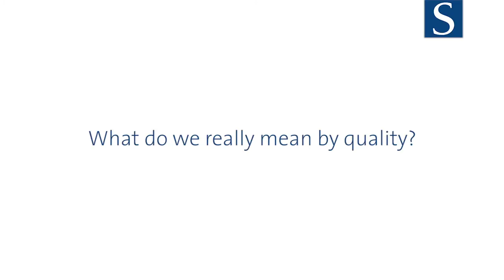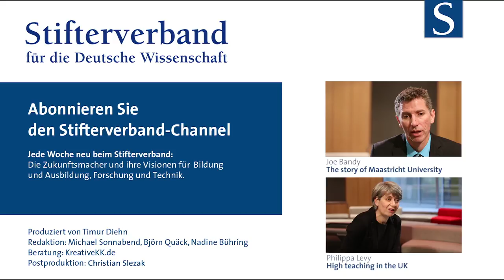Harm J. Hospers: Problem-based Learning The Success Story of Maastricht University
Maastricht University in the Netherlands from the start chose problem-based learning as its teaching method. What has the experience been so far and how can other universites be encouraged to change their learning tools? Maastricht's Dean Harm J. Hospers explains.

Die Universität Maastricht (Niederlande) hat von Anfang an auf problemzentriertes Lernen gesetzt. Welche Erfahrungen hat man damit gemacht und wie können andere Hochschulen diesen anderen Ansatz von Lehre adaptieren? Dekan Harm J. Hospers stellt das Maastrichter Modell vor.